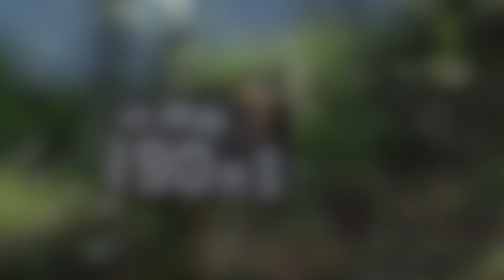Yasuharu Nagura : Photography『Mt. Osiyama, Japan』(2020)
The photography is created by Yasuharu Nagura. The title is『Mt. Osiyama, Japan』(2020).

credit
music [Yasuharu Nagura - "Analog Ambient 808" (from "Live at Private Studio 2016)]